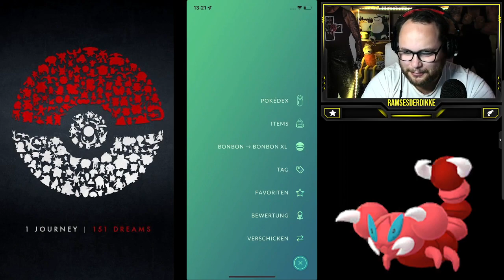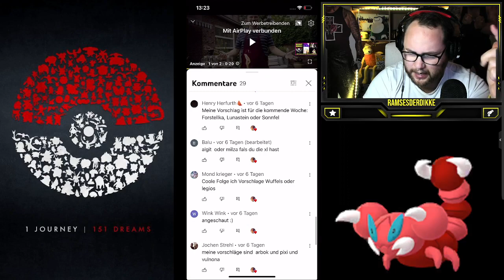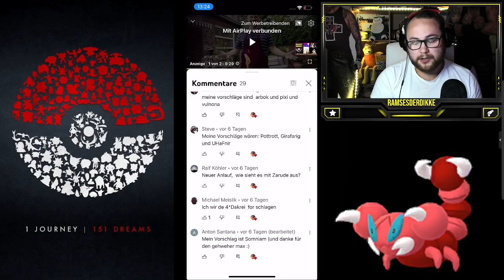MAXOUT MONDAY : 100% Rüstungs Mewtu LVL 50 + Zuschauerwünsche | Pokémon GO Deutsch # 2099